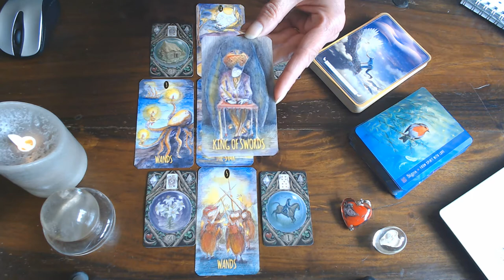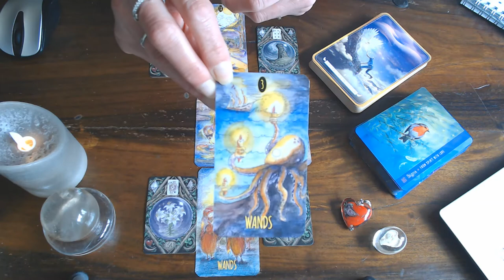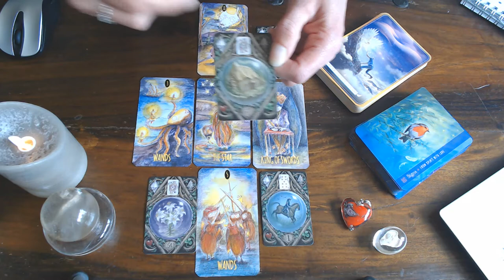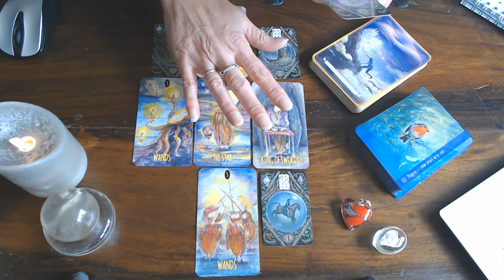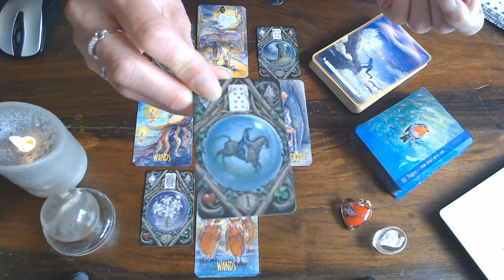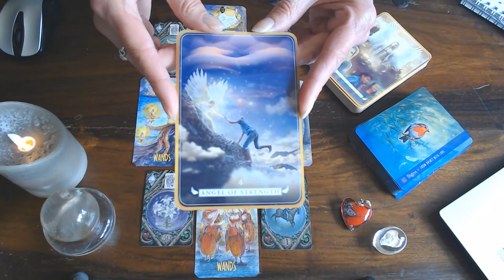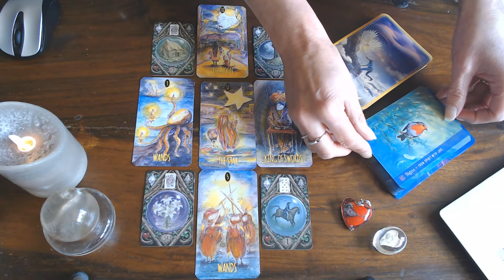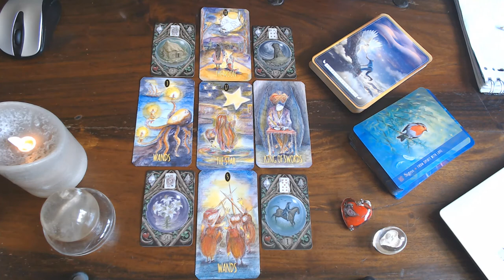CANCER WEEKLY READING 27TH JULY TILL 20 AUGUST 2020/YOUR IN THE SPOTLIGHT! DON'T FORGET OTHERS!